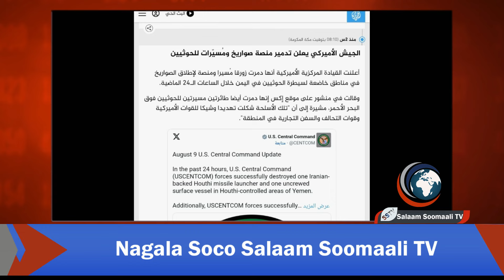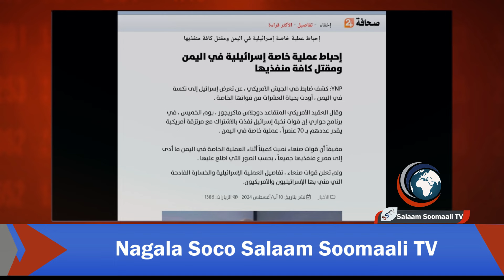GALAB: War weyn, Xuutiyiinta oo 70 askari oo israil iyo mareykan isugu jira si layaab leh ulaayay,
GALAB: War weyn, Xuutiyiinta oo  70 askari oo israil iyo mareykan isugu jira si layaab leh ulaayay, iyo warar kale.